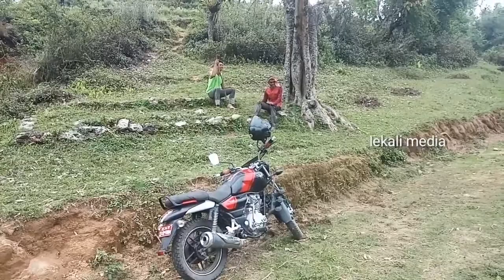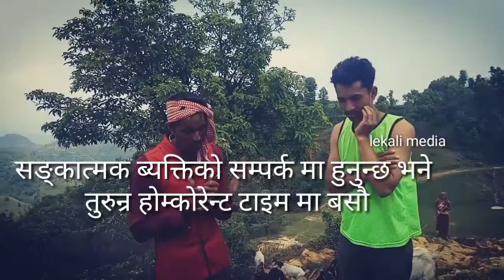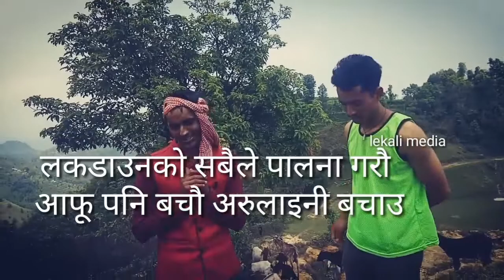corentin क्वारेन्टाइनबाट भाग्न खोज्दा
Lekali media